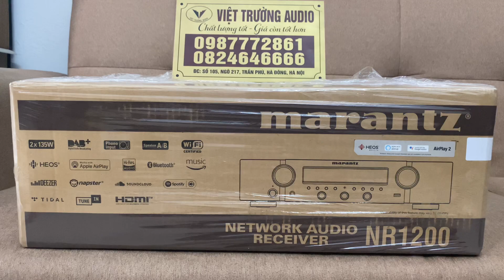Rẻ được nhiều triệu đồng khi mua Amply Marantz NR1200 chính hãng bảo hành 2năm tại Việt Trường Audio